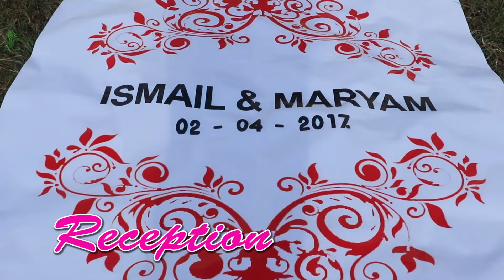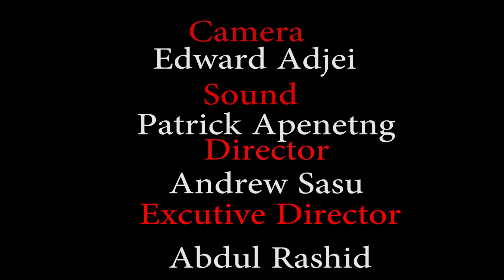Mariama & Ismail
The Aure between Mariama & Ismail in Ghana